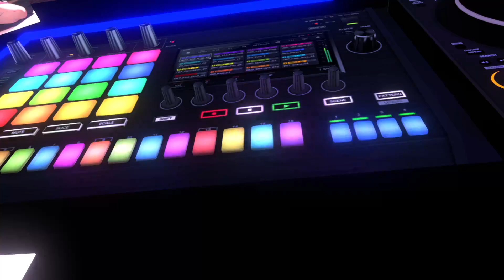DER TEMPEL - Ein kleines Update mit Musik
Es ist nichts Großes, Nichts Spektakuläres, es ist klein, gemütlich und VRDJ's sind Herzlich Willkommen..

Auf dem Tisch tanzen für euch die kleine Aika und die kleine Leni

ENG
It's nothing big, nothing spectacular, it's small, cozy and VRDJ's are welcome..

Little Aika and little Leni are dancing for you on the table